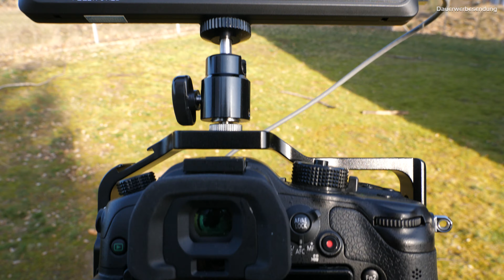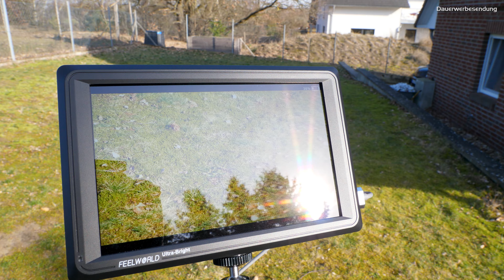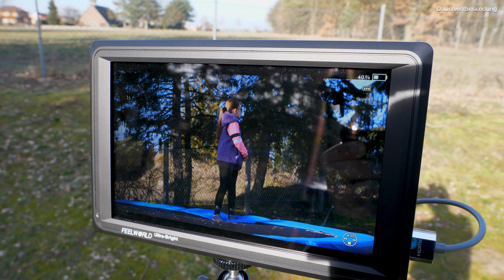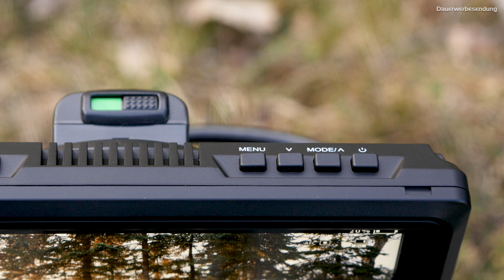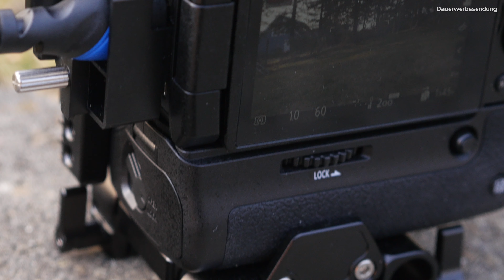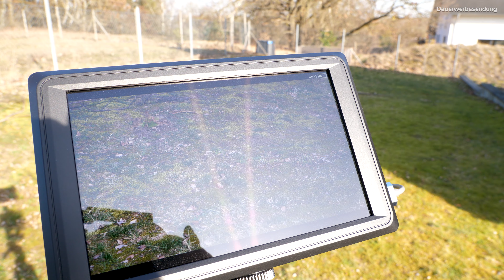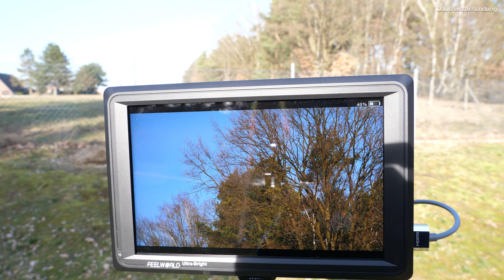ULTRAHELLER Monitor - bei Sonne und viel Licht, immer perfektes Bild 🔆 Feelworld FW279 // Deutsch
Wer kennt es nicht, Sonne scheint direkt auf das Display eurer Kamera, Details sind kaum mehr zu erkennen... Abhilfe schafft hier der neue Feelworld Monitor FW279 der mit seinen 2200cd/m2, selbst bei DIREKTER Sonneneinstrahlung noch perfekte Ergebnisse liefert, ganz ohne Sonnenblende! Den

📹 Kamera 3. "Insta 360 one R":

⌚ Schreibtischuhr/LED Display "LaMetric" Time:

🎤 Microphon Kamera:

🔮 Microphon Computer: